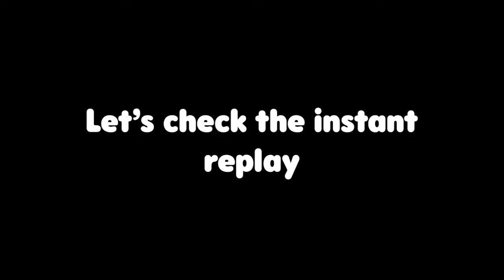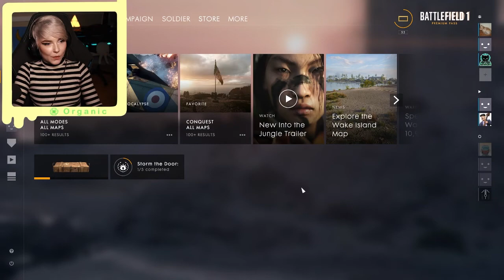Battlefield 1 - Miss 100% Of Shots You Do ( And Don't ) Take - Bananafield Edition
Battlefield 1 can get the best of me sometimes, especially with how high my ping can get, but alas I'm still a terrible shot due to boobs! A distraction and a curse, to be sure. How fussy I get when I miss a shot is immeasurable!

Do you play scout? What kind of gun and sights do you like to use?

Below are many other sources of potassium for you to enjoy, check em out my slime!